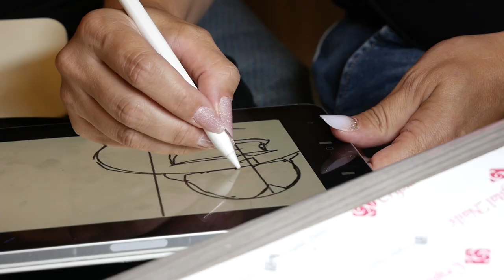IL CAMPUS Crystal Nails 2024 DAY 1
E' cominciato IL CAMPUS Crystal Nails, l'evento più atteso del mondo nails in Italia.

Una settimana di formazione ed esami dalla quale usciranno le nuove Master (insegnanti) Crystal Nails.

Eccovi il riassunto della prima giornata con un finale a sorpresa.